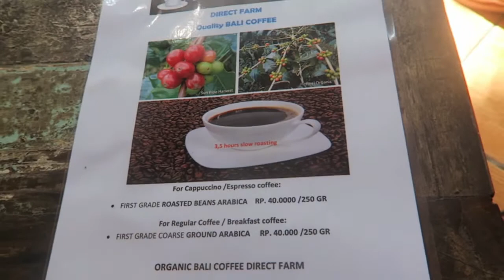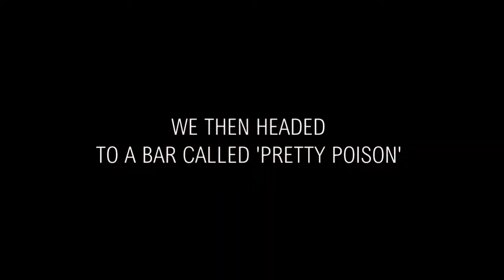SKATING IN A BAR?! // TRAVEL VLOG 12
In this episode we check out Echo Beach and the night life in Canguu!
⬇ Click 'Show More' to expand ⬇

Highly recommend checking out Echo Beach if you're coming to Bali as this is where a lot of the pro/better surfers go as the waves aren't as crowded!

You have to check out 'Pretty Poison' on a Tuesday night as they have different events on and live bands!

GEAR WE USE DAILY:
UK LINKS -